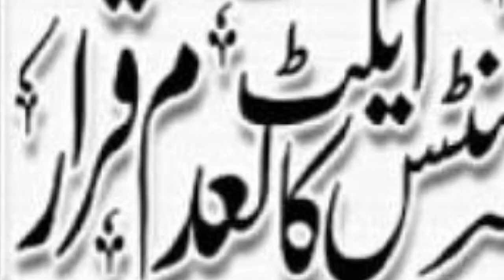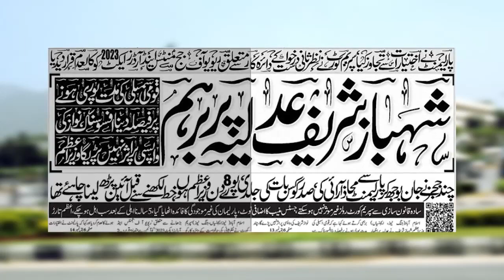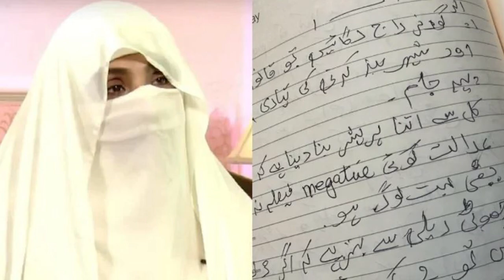ہفتہ 12 اگست 2023 | اخباری خبریں | بشریٰ بی بی ڈائری پراجیکٹ بھی پِٹ گیا | شہباز شریف عدلیہ پر برہم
ہفتہ 12 اگست 2023 | اخباری خبریں | بشریٰ بی بی ڈائری پراجیکٹ بھی پِٹ گیا | شہباز شریف عدلیہ پر برہم' نواز شریف چُپ | پاکستانی کرکٹ ٹیم کی بھارت روانگی خطرے میں | ریلوے کے بھاری دن' ایک اور حادثہ | موٹر سائیکل والوں کیلئے بڑا اعلان